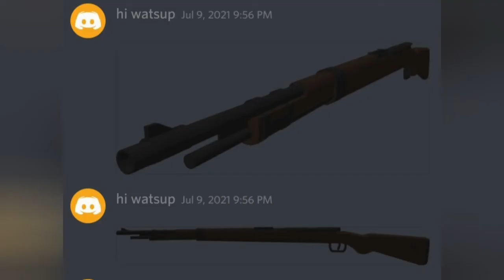announcement from WOC!!!!